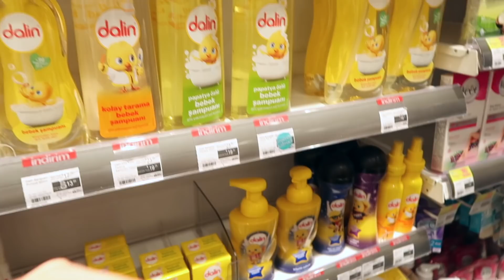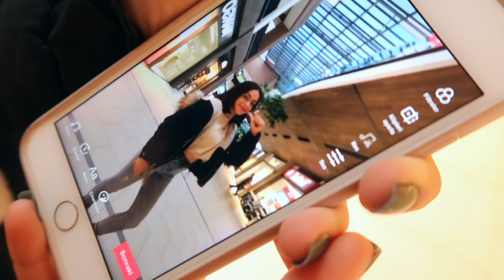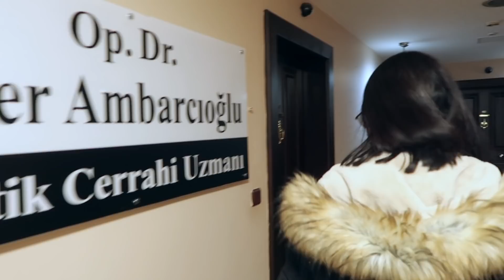AVM'den Kovulduk😱 Burun Dolgusu Yaptırdım | Op.Dr Ömer Ambarcıoğlu❤️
Herkese Merhaba Biz Hande&Dilara

Op. Dr. Ömer Ambarcıoğlu:
Acıbadem Mah. Çeçen Sok. Akasya Avm A1 Kat: 25 No : 139 ÜSKÜDAR / iSTANBUL

HESAPLARIMIZ
İnstagramlar: